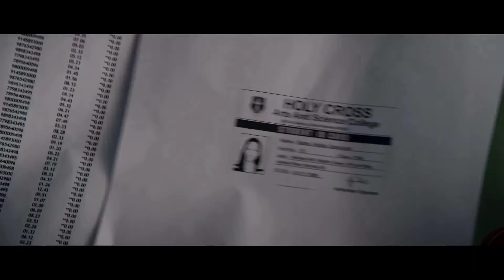Bollywood Box Office (2nd - 4th September) ايرادات شباك التذاكر في بوليوود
تقرير ايرادات شباك التذاكر في بوليوود لهذا الأسبوع. تميز بدخول كل من فيلمي "اكيرا - Akira" و "ان.انديان - UNindian"؛ فهل طرأ أي تغيير؟؟!!! شاهد لتكتشف ذلك...